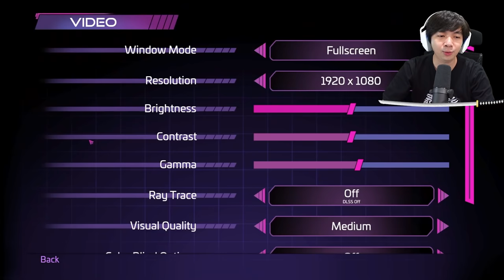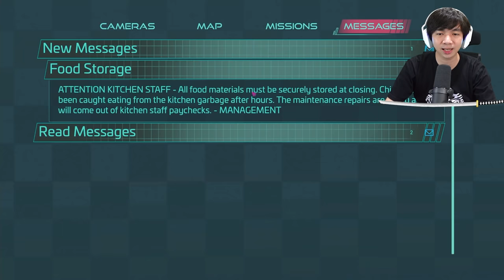Ketemu Animatronic - Five Nights at Freddy's Security Breach ( FNAF ) Indonesia - Part 1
Akhirnya setelah sekalian lama, game Five Nights At Freddy's keluar yang barunya guys, namanya FNAF Security Breach yang dimana konsepnya berbeda sekali dengan game game sebelumnya, kali ini grafiknya bagus walaupun di gw agak ngelag yah, dan Animatronic di game ini sepertinya baik, tapi yah kita tidak boleh percaya begitu saja, kita liat saja nanti kelanjutannya seperti apa yah hahaha, seru seru game FNAF ini

Makasih Supportnya